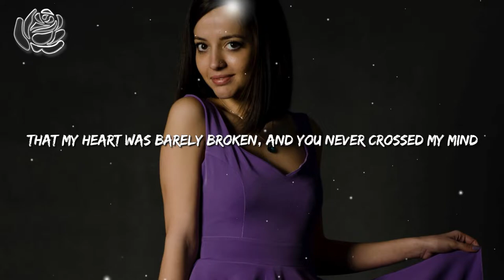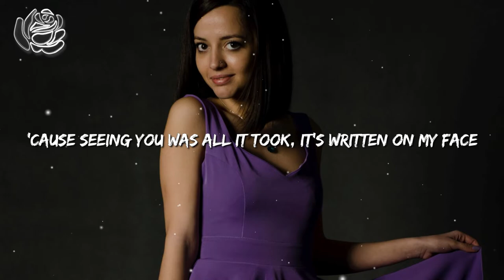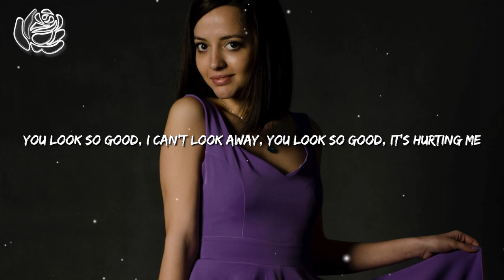Chiara Castelli - Look So Good (Lyrics)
📸 Photo: Unsplash.com